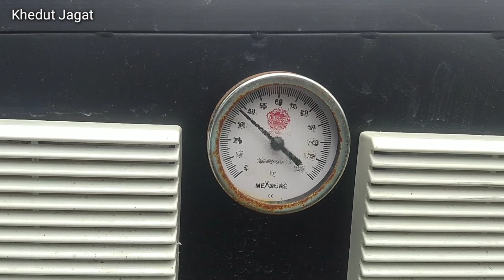organic farming || सहजन की पत्ती के फायदे आपको जानना चाहिए, कई बिमारियों की कारगर औषधि है यह ||સરગવો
જય જગત જય ખેડૂત

ખેડૂતનું નામ-જાપડિયા વનરાજભાઇ મો -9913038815

પાકનું નામ-સરગવાની ઓર્ગેનિક ખેતી

ગામ-સુખપુર તા-બાબરા જી-અમરેલી

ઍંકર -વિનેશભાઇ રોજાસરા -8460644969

વિડિયો એડિટર -મુકેશભાઇ રાજપરા

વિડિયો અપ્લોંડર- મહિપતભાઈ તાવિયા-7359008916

જીરો બજેટમાં ઓર્ગનિક ખેતી કરતાં ખેડૂતભાઇની મુલાકાત માટે આજે અમે ગયેલા અને તેવો ઓર્ગનિક ખેતી બાબતે ખૂબ જ્ઞાન ધરાવે. ખૂબ ખૂબ આભાર ખેડૂતભાઇ

contact by

mo.8460644969